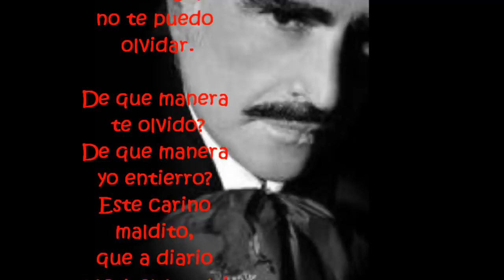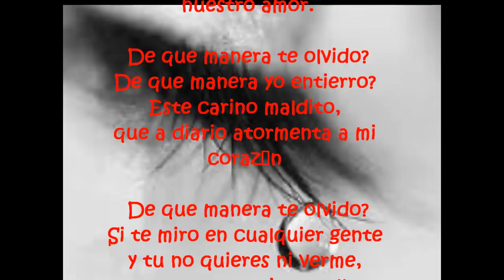DE QUE MANERA TE OLVIDO VICENTE FERNANDEZ